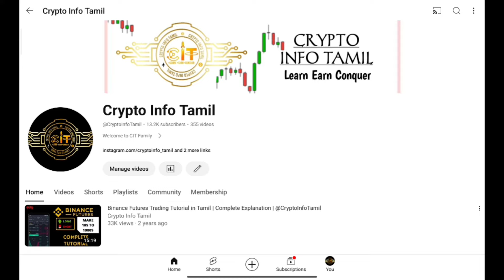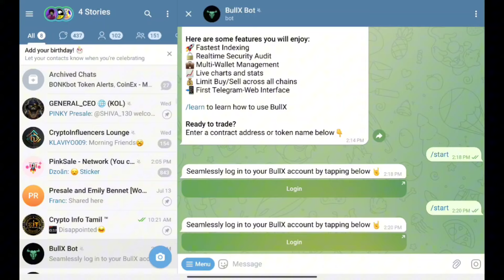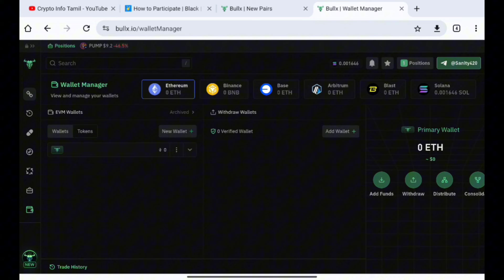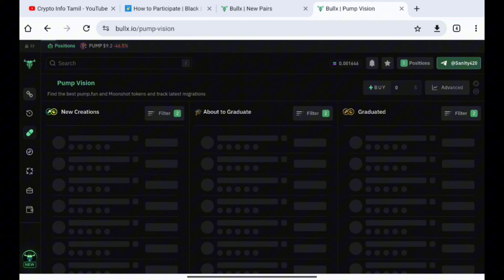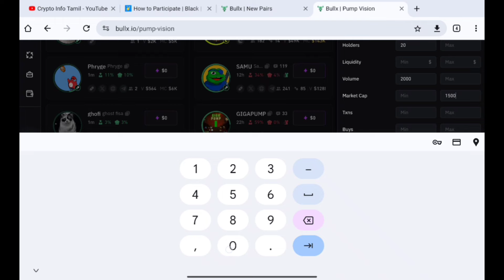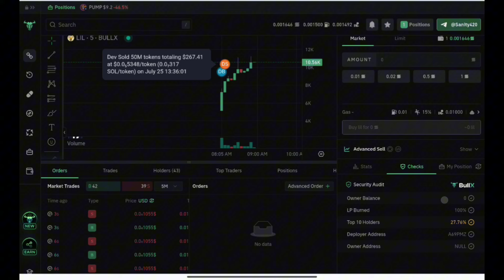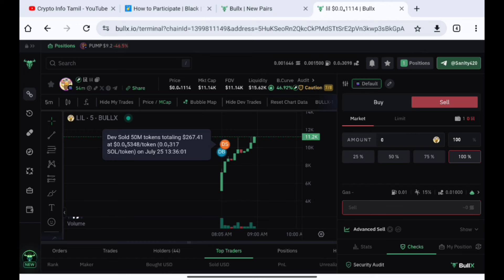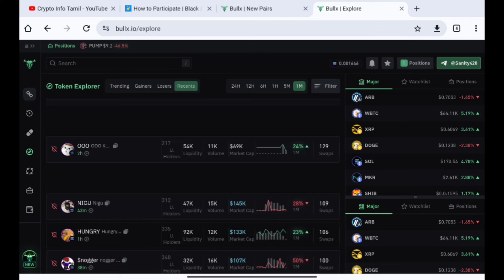Easy Method to find 100x MEMECOIN🤯 | Complete Guide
In this video Iam going to share you the complete tutorial to find 100x memecoin. Do your own research before investing on anything.

This channel is fully dedicated for Learn crypto. Iam going to teach you stuffs around crypto like Crypto Airdrops, Testnets, Candlestick pattern, Trading strategies, Crypto buy and sell. Here we teach All kind of trading stuffs that helps you to gain knowledge in Trading.